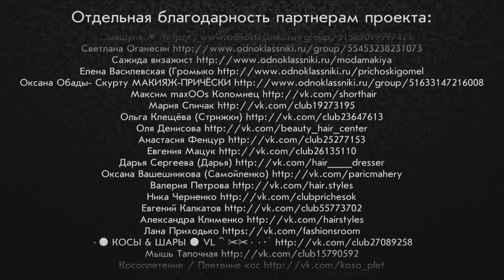Романтическая прическа с плетением Romantic hairstyle with braid parikmaxer tv парикмахер тв+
А это наша группа вКОНТАКТЕ

Я показала романтичную свадебную причёска на длинные волосы на основе косы, которую можно украсить живыми цветами, лентами или красивыми заколками.  Мой опыт - более 10-ти лет... Я училась в Киевской академии парикмахерского искусства, в школе вечерней прически Елены Войновой. Сейчас преподаю в своей школе Свадебной и вечерней прически. С уважением, Светлана Гриненко